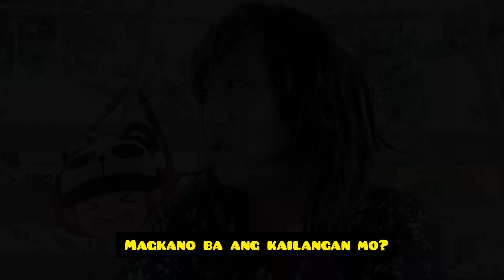Karruba Serye: GARANTOR 😁😂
Ang videong ito ay katuwaan lamang anumang pagkakahawig sa tunay na buhay ay nagkataon lamang at hindi sinasadya 😁😂